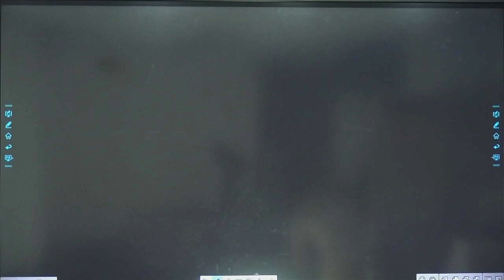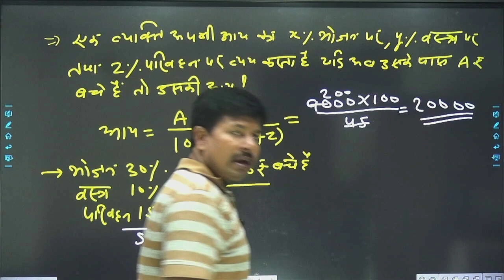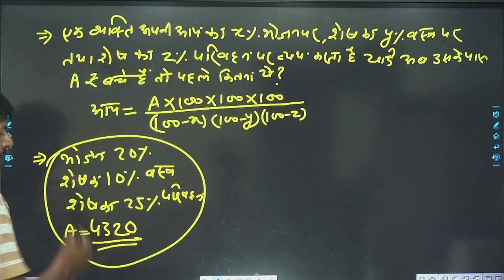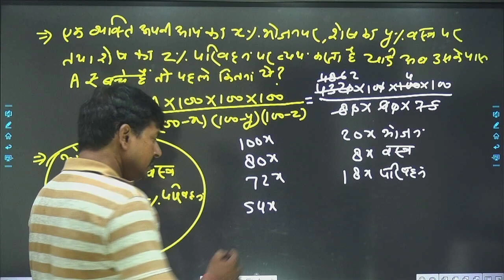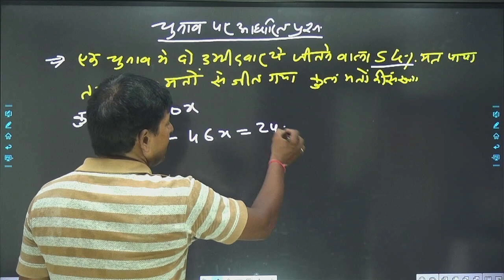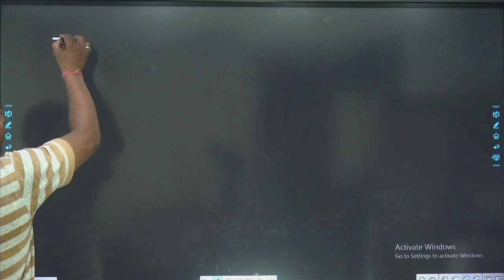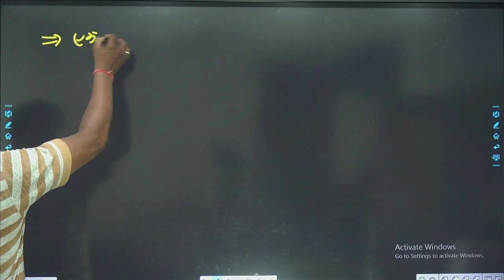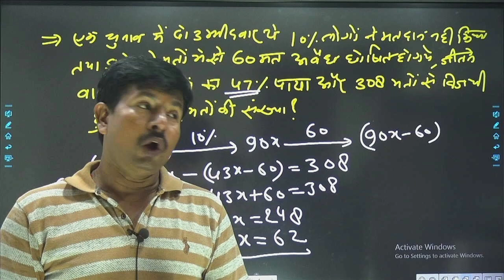UPSI 2023 |SSC|CGL|CDS| UPSSSC|CHSL|UPP |Maths By Pradeep sir